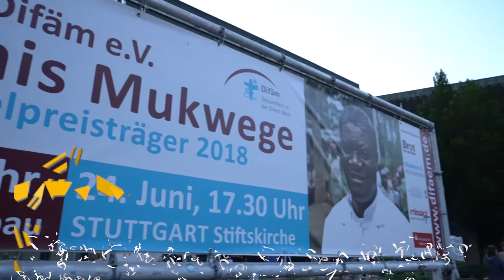Friedensnobelpreisträger Dr. Denis Mukwege zu Gast in Tübingen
Es war gestern ein besonderer Abend für das Deutsche Institut für ärztliche Mission kurz Difäm und die Universität Tübingen. Zu Gast war der kongolesische Gynäkologe und
Friedensnobelpreisträger Dr. Denis Mukwege. In seiner Rede sprach er über die bestialischen Verbrechen an kongolesischen Frauen und deren Hauptursache: Die Anhäufung von Reichtum.